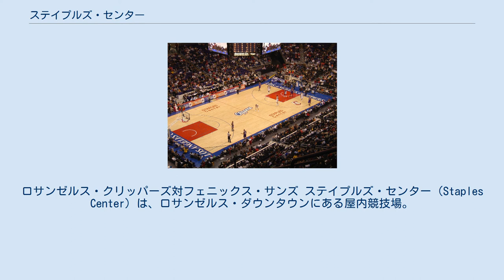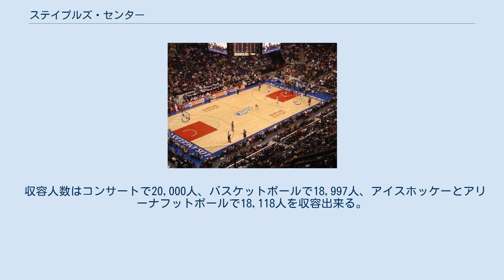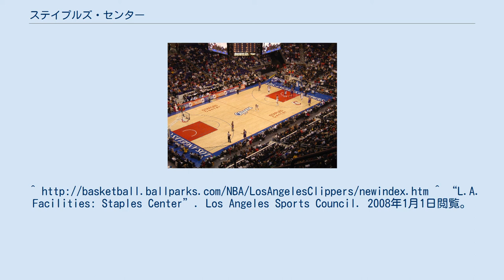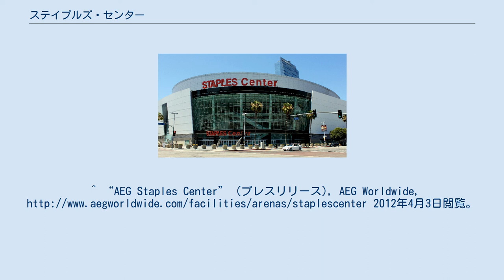ステイプルズ・センター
ロサンゼルス・レイカーズ
ロサンゼルス・クリッパーズ
ロサンゼルス・スパークス
ロサンゼルス・クリッパーズ対フェニックス・サンズ ステイプルズ・センター（Staples Center）は、ロサンゼルス・ダウンタウンにある屋内競技場。
3億7500万ドルの建設費をかけて、1999年に完成した。
事務用品企業ステイプルズが命名権を取得している。
年間250のイベント、400万人が訪れている。
 NBAのロサンゼルス・レイカーズ、ロサンゼルス・クリッパーズ、WNBAのロサンゼルス・スパークス、NHLのロサンゼルス・キングスの本拠地である。
 センターの外には、NBA選手ジェリー・ウエスト、カリーム・アブドゥル・ジャバー、マジック・ジョンソン、シャキール・オニール、NHL選手ウェイン・グレツキー、プロボクサーオスカー・デ・ラ・ホーヤの銅像が立てられている。
 1999年10月17日にこけら落し公演のブルース・スプリングスティーンとEストリートバンドのコンサートが行われた。
毎年2月には世界最大の音楽祭・グラミー賞が行われている。
2000年に民主党全国大会が行われた。
 2002年の全米フィギュアスケート選手権（ソルトレイク五輪選考会）、NHLオールスターゲーム、2004年のNBAオールスターゲーム、2002年から2005年にかけてWTAツアー選手権などが行われている。
 2006年1月22日に行われたレイカーズ対トロント・ラプターズ戦で、コービー・ブライアントがNBA史上歴代2位の1試合81得点を記録した。
 WWEでは2005年のレッスルマニア21が行われ、2009年からはサマースラムの会場として毎年使用されている。
2009年3月には世界フィギュアスケート選手権が開催された。
2009年7月7日、マイケル・ジャクソン公開追悼式の会場となった。
 チームに特有のロッカールームを含む合計12のロッカーと更衣室が、レイカーズ、クリッパーズとキングスのためにあり、一連の会議室が、取付けられた3階建高層オフィスビルで、スイートレベルとさらなる部屋でバンク・オブ・アメリカ会議室の面積を含むアリーナにある。
素晴らしいアリーナレストランとクラブスペースを含む広く、おもてなし施設がアリーナの一端のスイートレベルにあり、アリーナを見渡すこともできる。
 収容人数はコンサートで20,000人、バスケットボールで18,997人、アイスホッケーとアリーナフットボールで18,118人を収容出来る。
最多入場者数記録は、2009年1月24日のボクシングWBA世界ウェルター級タイトルマッチ（アントニオ・マルガリート対シェーン・モズリー）の20,820人。
2011年7月12日閲覧。
^ “L.A. Facilities: Staples Center”. Los Angeles Sports Council. 2008年1月1日閲覧。
^ “AEG Staples Center” (プレスリリース), AEG Worldwide, 2012年4月3日閲覧。